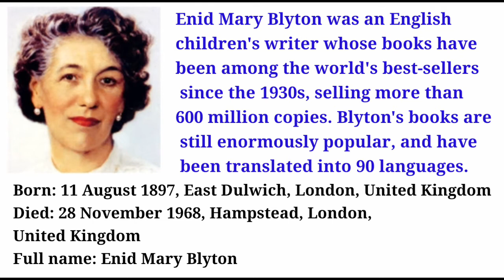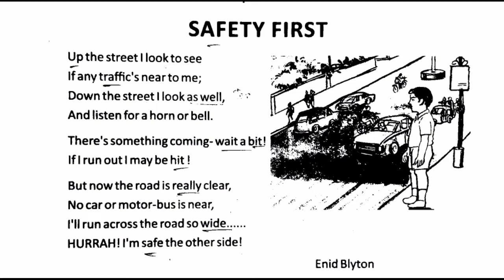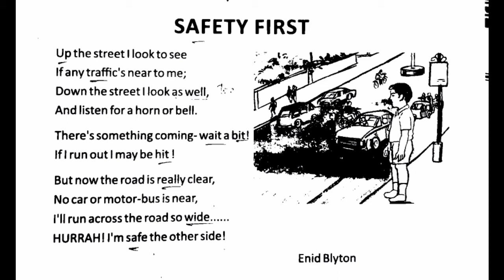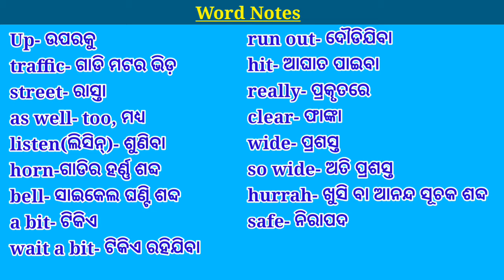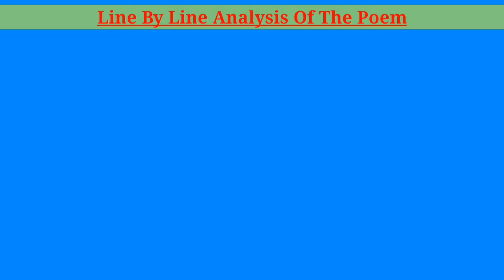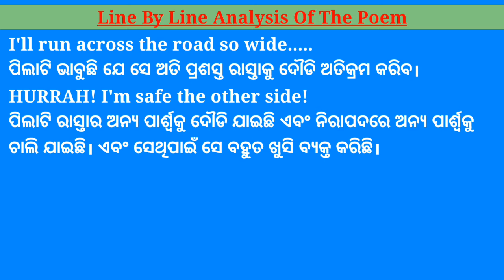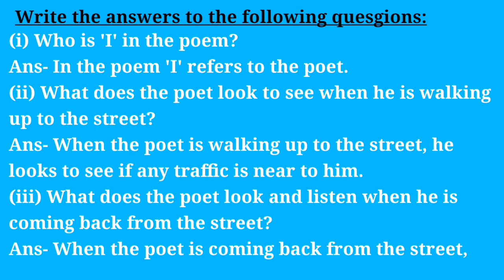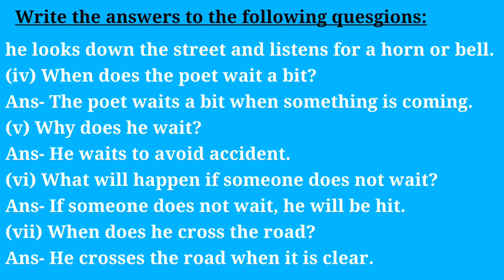Odia Medium Class- VIII English Poem SAFETY FIRST, Explanation, Line by line Analysis, & Solution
Odia Medium Class- VIII English Poem SAFETY FIRST
Explanation, Line By Line Analysis &  Solution